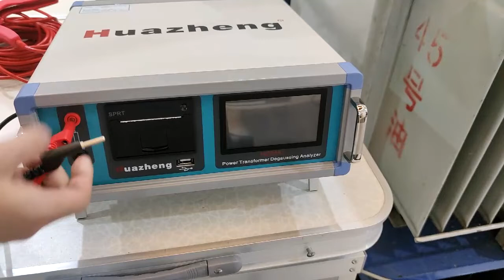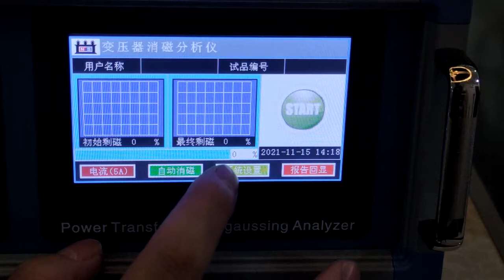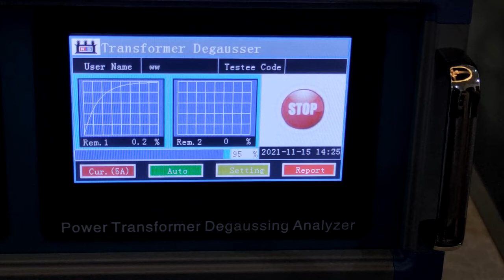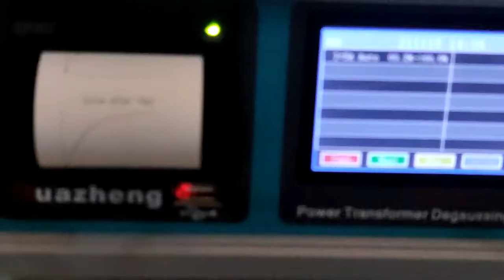HZ2151 Power Transformer Degaussing Analyzer Operating Video